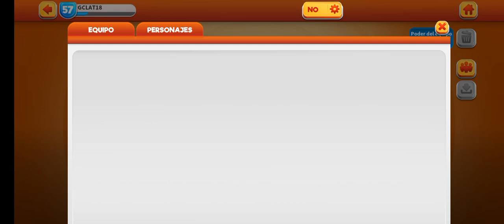25 de enero de 2022